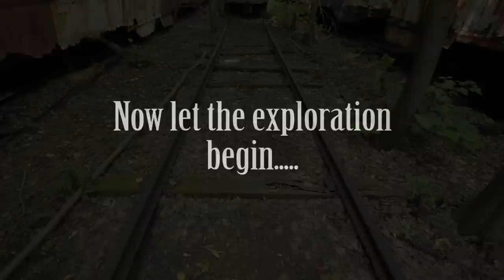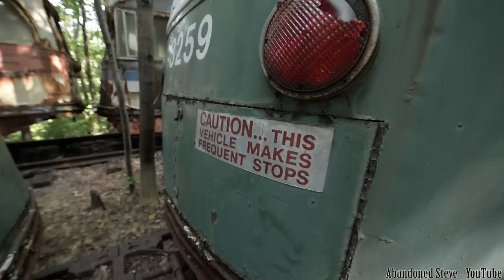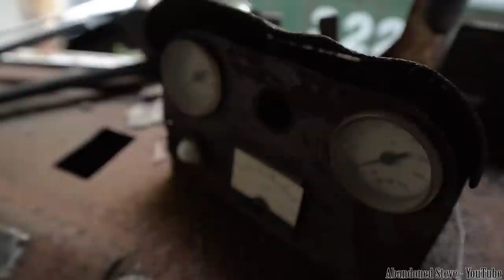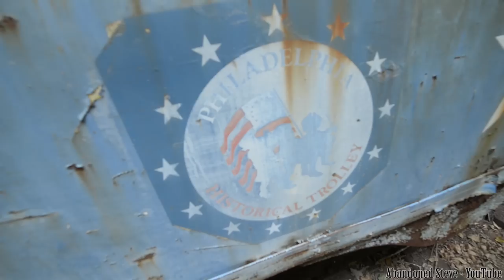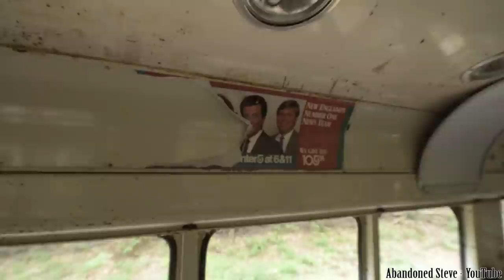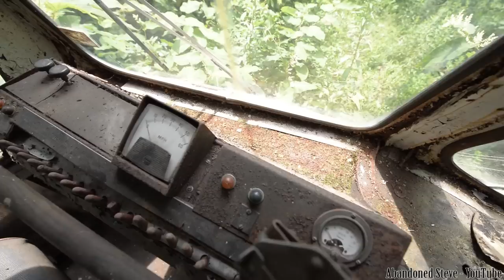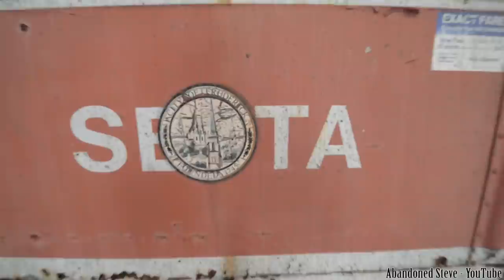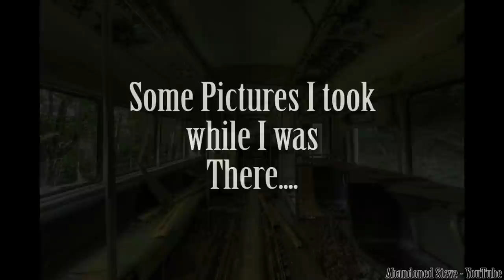Urban Exploration - ABANDONED - Trolley Streetcar Graveyard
Urban Exploration : Abandoned Trains CLICK SHOW MORE TO READ HISTORY AND DISCLAIMER
Probably my all time favorite location I ever visited. This graveyard houses over 45 Abandoned Trolley / Streetcars from Philadelphia PA, Boston Mass, Cincinnati Ohio, and Chicago Illinois. These cars are known as a PCC Streetcar with years ranging from 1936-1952 however I believe these trams were built mid 1940s. PCC stood for Presidents' Conference Committee who were part of the design of these trams. The manufacture of these trams was St. Louis Car Company and Pullman Standard and they manufactures about 5000 of these all over the world before ending operation. Westinghouse Electric, Westinghouse Air Brake Company, Canadian Westinghouse Co, and General Electric (GE) built / supllied the electrical systems and braking components for these Trams. In other countries outside the United States, St. Louis Car Company would send over the frame / parts and they would be assembled in the country they were being sent to. PCCs were still manufactures up to 1957 but were built with salvage parts as St. Louis Car Co. stopped manufacturing them in 1952. Today some PCC streetcars still remain but have been brought up to todays rules at least in the US. Philadelphia still owns about 18 of them that run on it Girard Avenue line. They were restored and modernized. The owner of this place purchased a lot of these streetcars starting in the 1980s when rail services were auctioning off there out of service PCC fleet. He also obtained these from other private organizations that had one. He has goals for these streetcars but as you will see in the pictures, a lot of them are way beyond repair. Vandalism has also increased here were windows have been busted out and theft of copper wires and parts have been taken. He does part some of them out currently. Some information about PCC Trams from Wikipedia.org